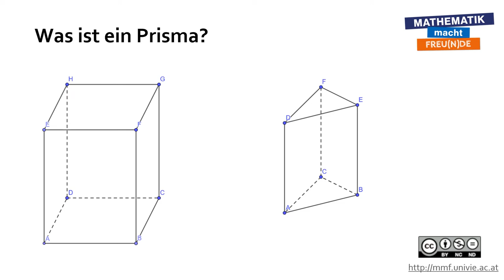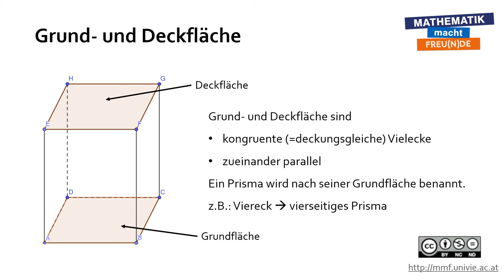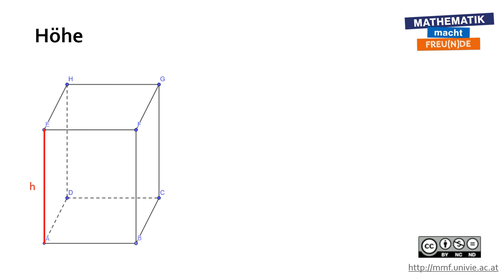Eigenschaften von Prismen INTRO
Eigenschaften von Prismen